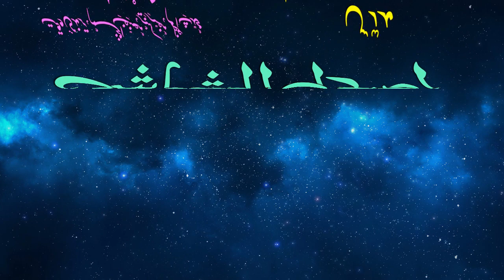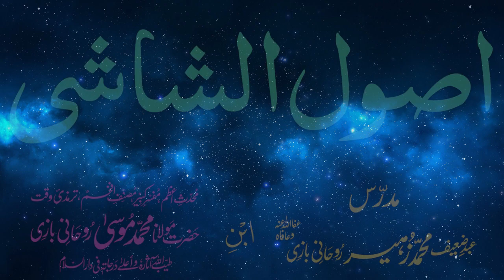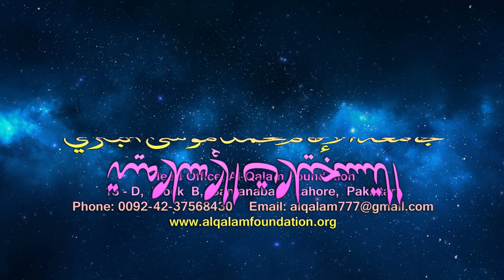Usul-e-Shashi Dars - 75 - page - 057 - by Maulana Muhammad Zuhair Albazi - 11/05/2006